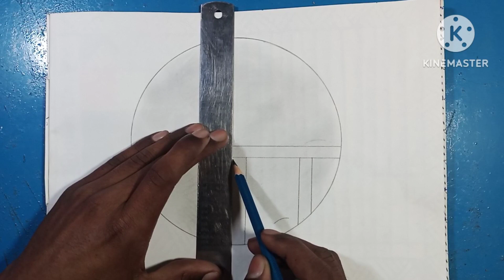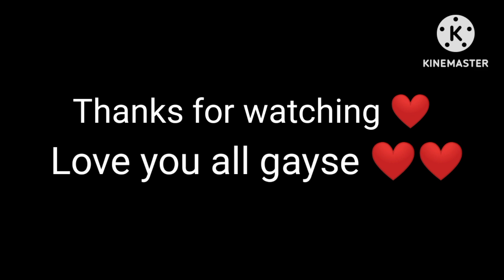Kolay Karakalem Manzara Resmi Çizimi – Karakalem Çizimleri Kolay - Mbbs Art Kolay Çizimler 2023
''''''""""""""""''''''''''music 🎶'''''''''''''''''''''''''''''''''''''''''''''''

Material 👉

4B pencil ( you can use any brand )
Bleading stump ( you can use )